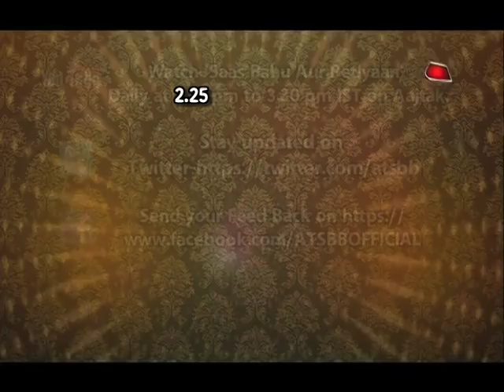Guddan Tumse Na Ho Paega: AJ-Guddan's ROMANTIC DATE!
Checkout AJ-Guddan's romantic date in Zee TV's serial Guddan Tumse Na Ho Paega..